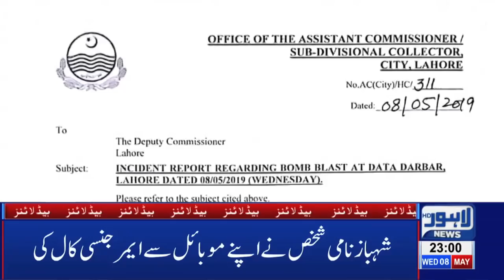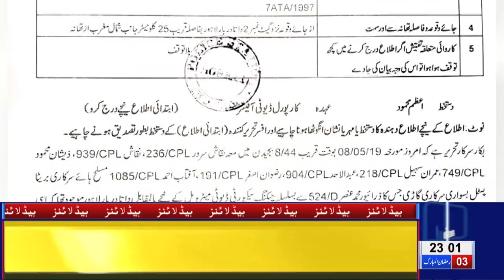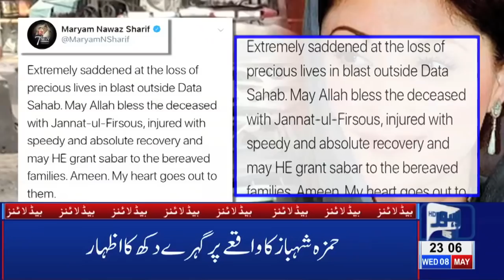Data Darbar: On-Duty Traffic Warden's Statement | 11 PM Headlines – 8th May 2019 | Lahore News